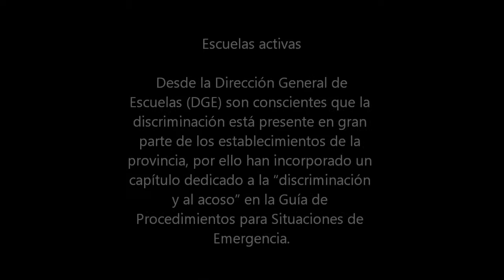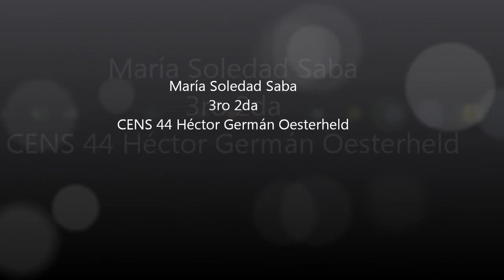Taller en el CENS 44 Héctor Germán Oesterheld, La discriminación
Todos salimos muy guapos!!!